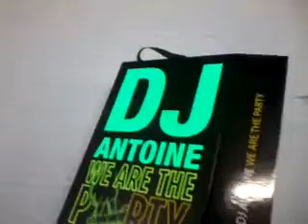DJ EL Panel Box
Wechat;zxf20130601